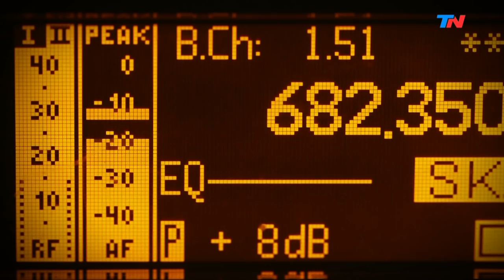Nicolás Repetto en HORA 25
Programa de "Hora 25" emitido el Martes 24 de Septiembre de 2019.